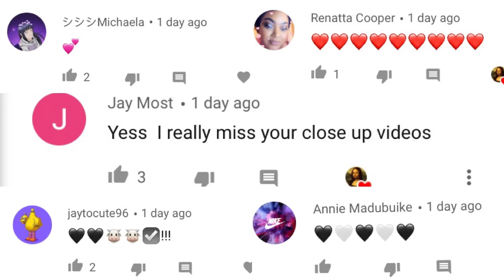Cornstarch Eating Video Angle 2 Over The Sink Crunchy Chunks Squeaky Sounds Leftovers Argo Baked